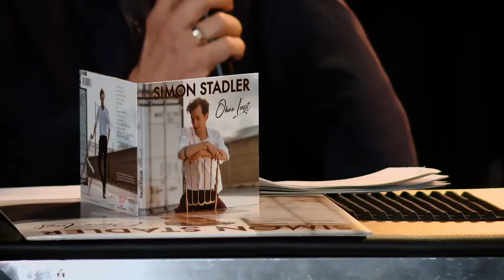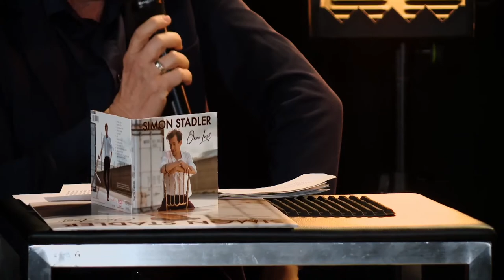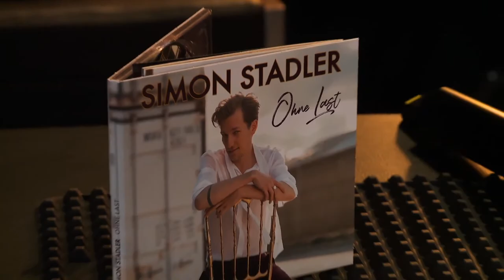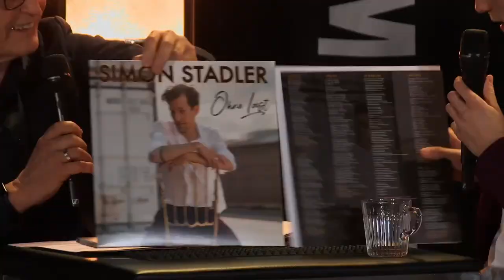SIMON STADLER - OHNE LAST ALBUM RELEASE LIVESTREAM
Simon Stadler präsentiert sein neues Album "OHNE LAST" via Livestream.

Mit dabei:

★ Michael Sabath (Moderation)
★ Konstantin Wecker (Audio Message)
★ Manfred Bockelmann (Video Message)
★ Ute Funder (Trompete, Flügelhorn)

Setlist:

0:00:00 OHNE LAST (S. Stadler)
0:03:54 MEIN LEBEN (S. Stadler)
0:11:01 SIE (S. Stadler)
0:15:28 KONSTANTIN WECKER (Audio Message)
0:19:46 DAFÜR LASST UNS STREITEN (S. Stadler)
0:24:24 UNS ZWEI (S. Stadler)
0:32:06 HERBSTWIND (S. Stadler)
0:38:51 DU BLEIBST DU (S. Stadler)
0:48:15 ALTSTADT (S. Stadler)
0:53:24 LIEBESWORTE (S. Stadler)
0:59:25 MANFRED BOCKELMANN (Video Message)
1:03:37 5 MINUTEN VOR 12 (U. Jürgens/ Michael Kunze)
1:06:29 ZEIG MIR DEN PLATZ AN DER SONNE (U. Jürgens/ Eckart Hachfeld)
1:07:17 VIELEN DANK FÜR DIE BLUMEN (U. Jürgens/ Siegfried Rabe)
1:07:55 EIN EHRENWERTES HAUS (U. Jürgens/ Michael Kunze)
1:08:51 SIEBZEHN JAHR' BLONDES HAAR (U. Jürgens/ Udo Jürgens / Thomas Hörbiger)
1:10:02 ABER BITTE MIT SAHNE (U. Jürgens/ Eckhart Hachfeld/ Wolfgang Spahr)
1:10:48 MIT 66 JAHREN (U. Jürgens/ Wolfgang Hofer)
1:13:00 DANKSAGUNGEN
1:15:22 UNSRE ZEIT (Musikvideo) (S. Stadler / S. Stadler / B. Herget)
1:19:45 TIEFE WASSER (S. Stadler)

POWERED BY:
Yamaha Music Europe
Stereo Media
Klavierhaus Alexander Langer GmbH

VERLAGE: Alisa Wessel Musikverlag, Sturm & Klang Musikverlag, Aran, BMG, Edition Montana, Zürich - Melodie der Welt, Frankfurt